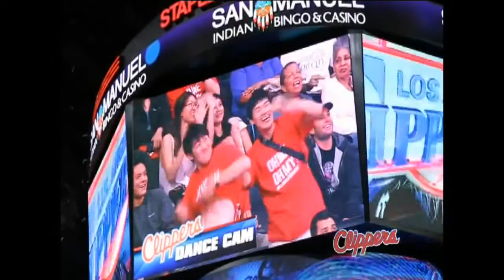NewsChannel 5 shows the Gronkowski brothers how it's done